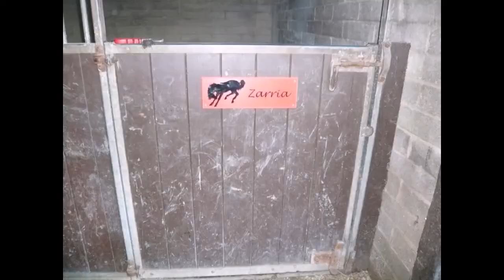Knowle Farm in Pummelvision